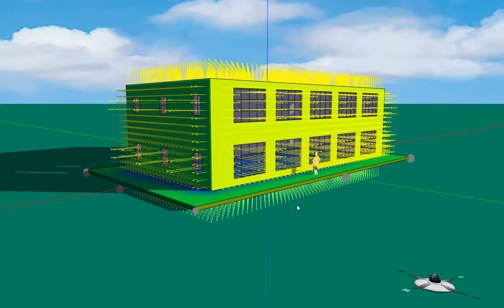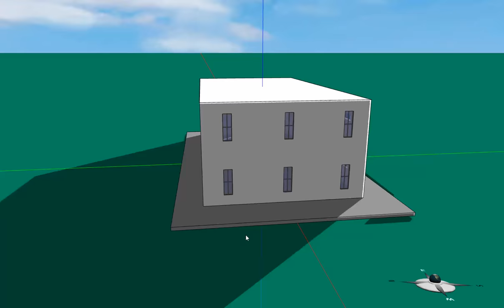Artificial intelligence for engineering design: Optimizing window sizes using a genetic algorithm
This is a very simple case of using a genetic algorithm to find the optimal sizes of windows on different sides of a rectangular building. To illustrate the point, this video shows the case of optimizing only for January 1st (winter condition) for Chicago and Phoenix. We can choose the annual energy use to be the fitness function and optimize for the entire year, but the video would be much longer.